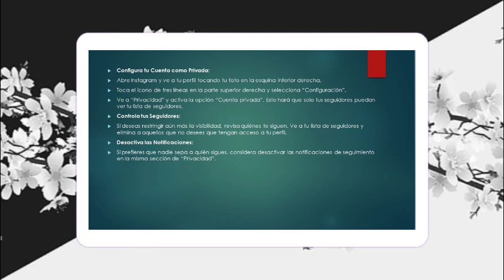Cómo ocultar siguiente lista en Instagram ( Actualizado 2024)